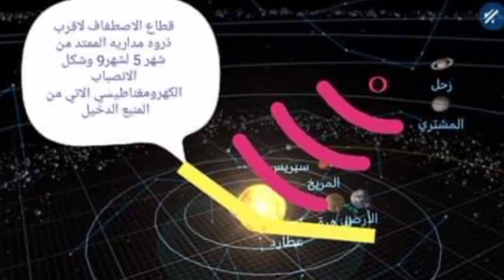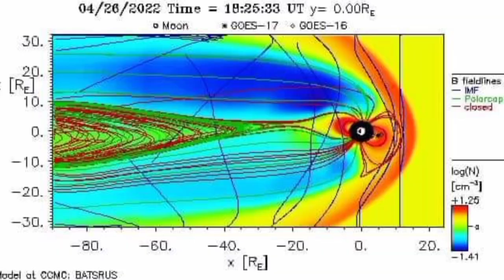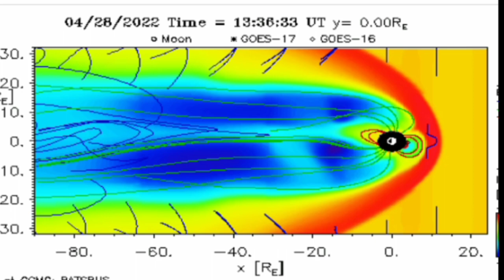الطارق يقترب عواصف وشحن طاقي زلازل وتفريغ ضعيف شرح مبسط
قوى الاطباق يتفرغ بزلازل متوسطة او ضعيفة وصواعق غريبة سنقوم بشرح مفصل لها وسببها الشذوذ المناخي واستمرار  الاحترار ونحن في بداية تقدمنا الى اقرب ذروة شرح تفصيلي للفرق بين الصواعق والبرق والرعد